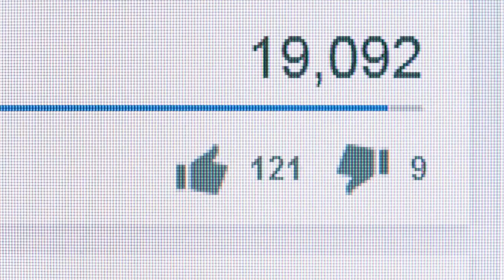Otec natáčel svou rodinu v autě. Když si ale všimli toho cizince vzadu, zůstali v šoku...